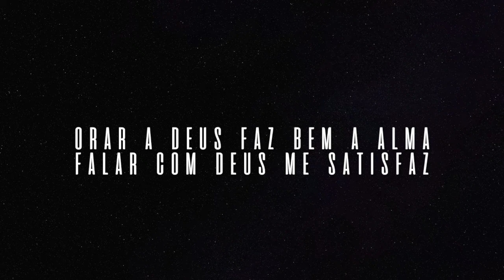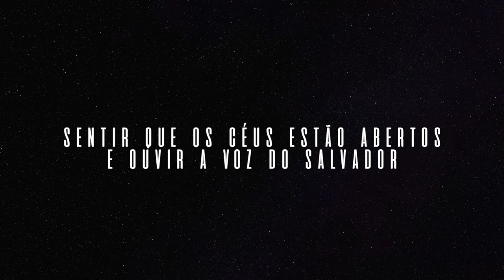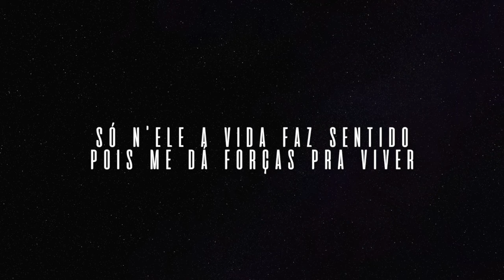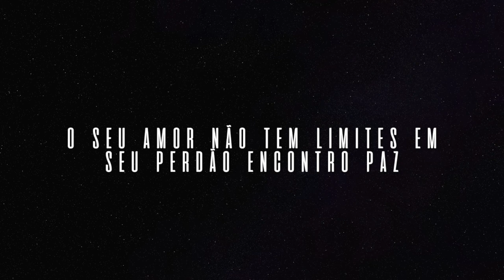Falar com Deus - Novo Tom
Nesses dias de quarentena, gravei algumas canções para os cultos da IPC e  decidi deixar algumas aqui em meu canal.

Prod: Lucas Baldin